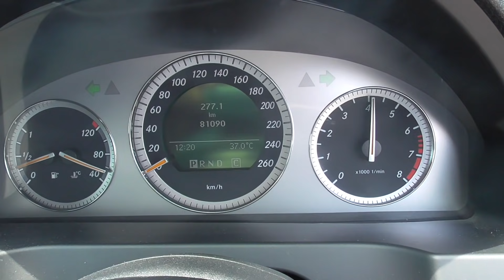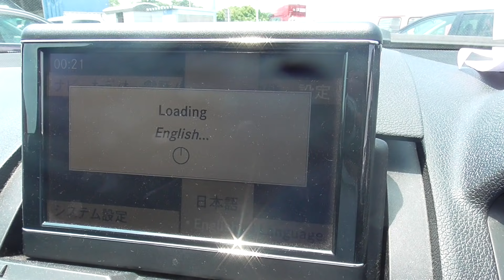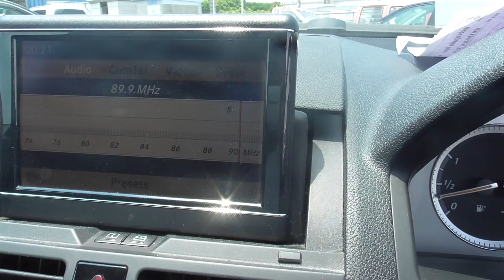MERCEDES-BENZ C200 KOMPRESSOR AVENTGARDE S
we are Japanese used car exporter.
This is C200 KOMPRESSOR our reference No is 218901